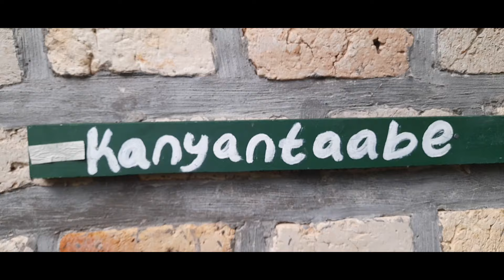Come and explore the beauty and nature of muga Eco village.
In this video we learn  how to create a beautiful creative village and compound and how you can plant trees and fruits on your compound and gardens and how you can build small cottages for your visitors  and make  a lot of money  out of it.@taniabarbsworld and instant grame Tania barbs.